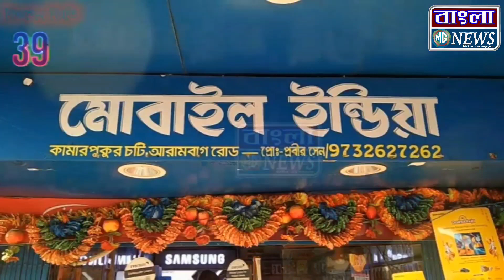রক্তের সংকট মেটাতে নবগ্রামে রক্তদান শিবির কো অপারেটিভ ব্যাংকের